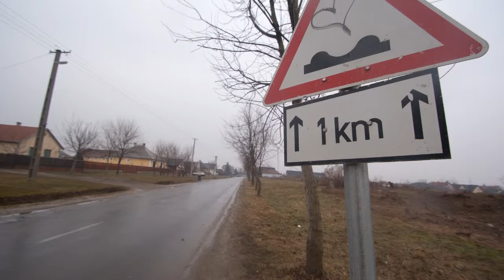"Újfehértó: surrounded by waters" by Gergely Nagy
The city of Újfehértó in eastern Hungary has made into the headlines at the beginning of 2011 with a terrible inland water situation. The locals are tired and jaded and the end of their ordelas are not in sight.

Copyright by Gergely Nagy and Transitions Online.